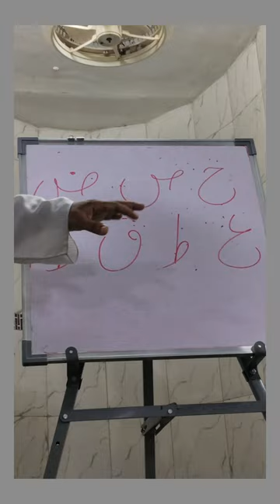Azaan Dene Walo Ko Allah Ke Taraf Se Kya Enaam Diya Jata Hai Aao Din Ki Baatein Pls Like N Subscribe